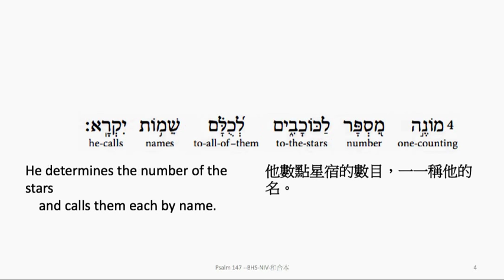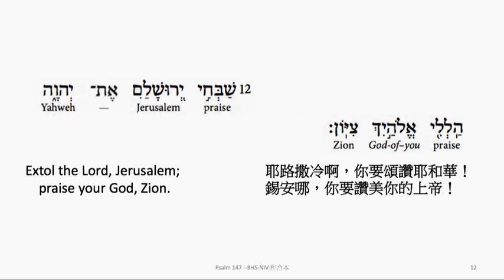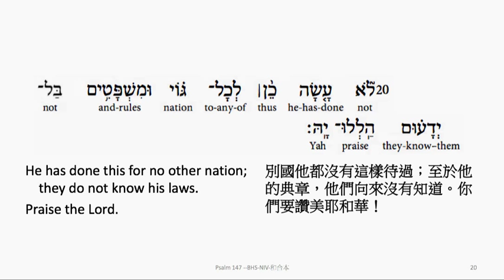Psalm 147: Hebrew interlinear audio Bible 希伯來文聖經:詩篇第一百四十七篇